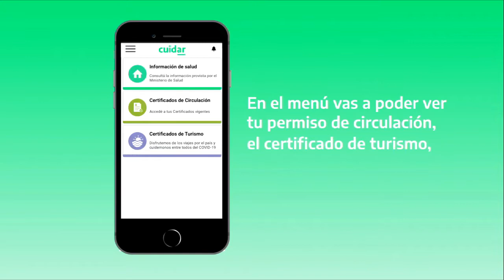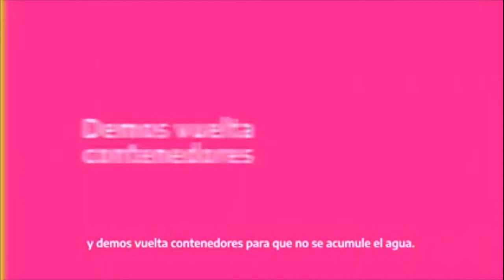AL DERECHO Y AL REVES con Marta Oyhanarte y Alejandro Duracoff 15-02-2022